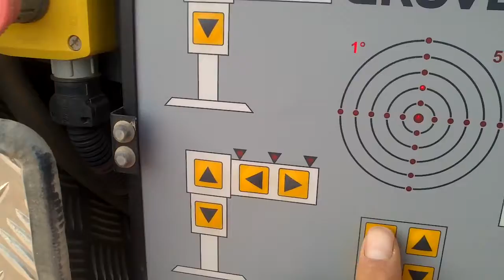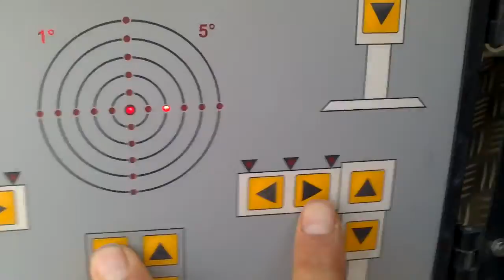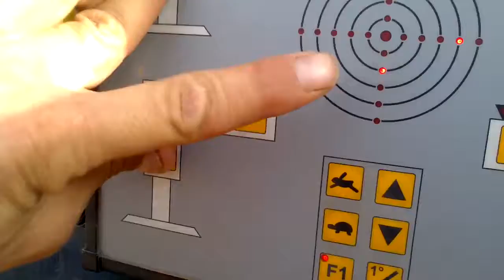Grove Crane 55 tan Laval